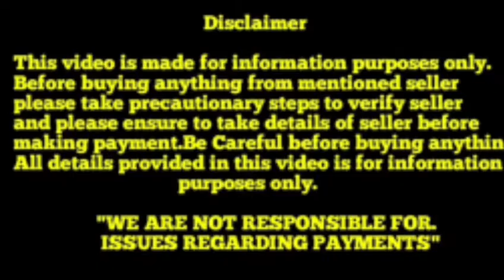Top quality shih tzu puppies for sale in telugu ||9640423015